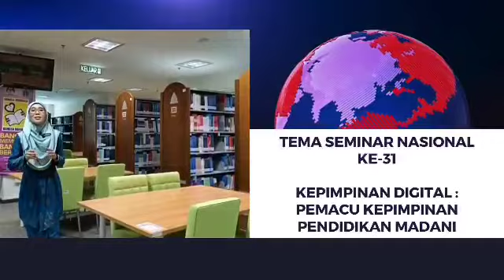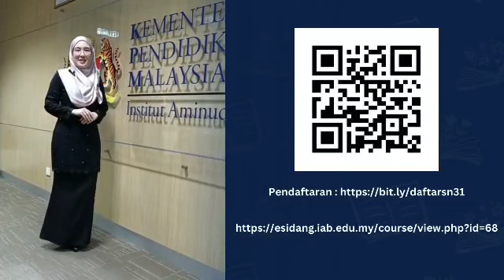Jom sertai Seminar Nasional Ke-31 | Tema : Kepimpinan Digital | Anjuran IAB Bandar Enstek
Seminar Nasional Ke-31
Kepimpinan Digital : Pemacu Kepimpinan Pendidikan Madani

Tempat : Institut Aminuddin Baki, Bandar Enstek, Negeri Sembilan